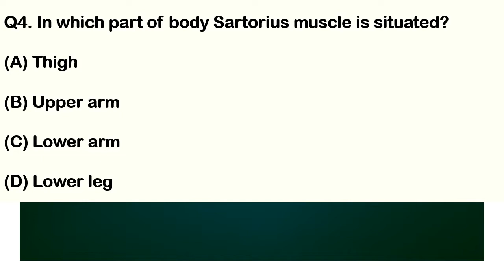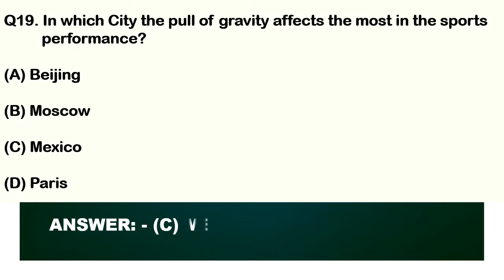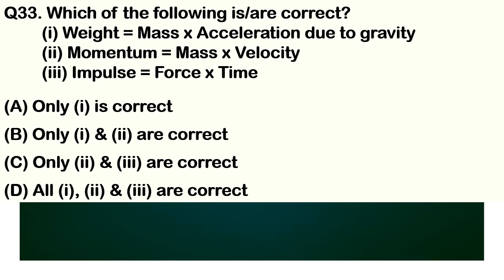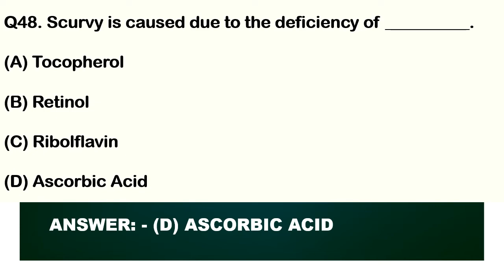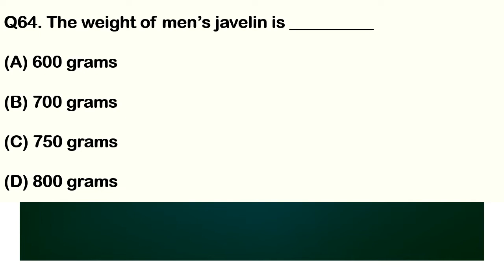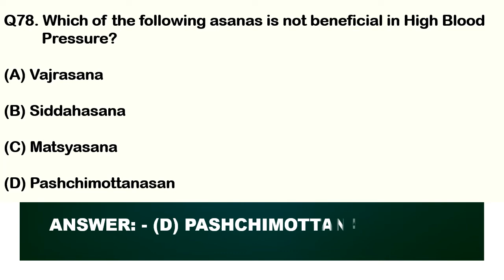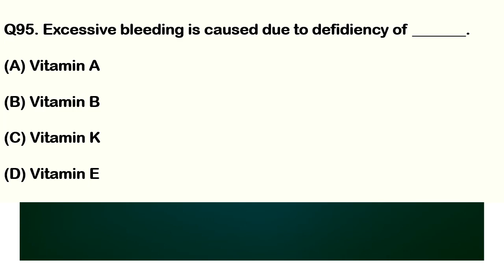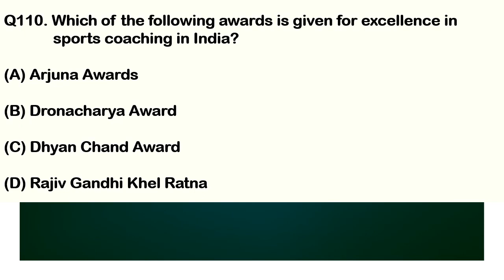Sports Officers Competitive Exam | Teaching Aptitude Sports | Physical Instructor/Coach MCQs